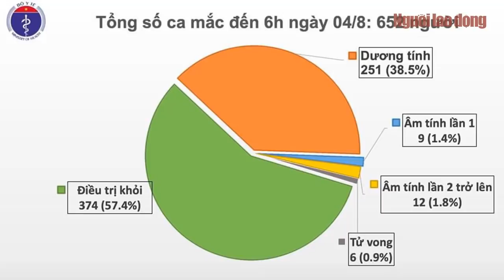[Cập nhật trưa 4-8] Bệnh nhân Covid-19 thứ 7 tử vong vốn suy thận mạn giai đoạn cuối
Bệnh nhân thứ 7 mắc Covid-19 tử vong được Bộ Y tế công bố sáng nay 4-8 là người phụ nữ 62 tuổi có tiền sử suy thận mạn giai đoạn cuối, quê quán ở huyện Hòa Vang, TP Đà Nẵng.

Thực hiện: Huỳnh Như - Lê Duy